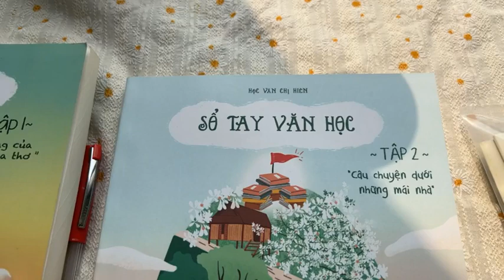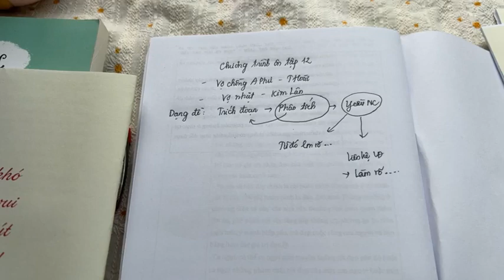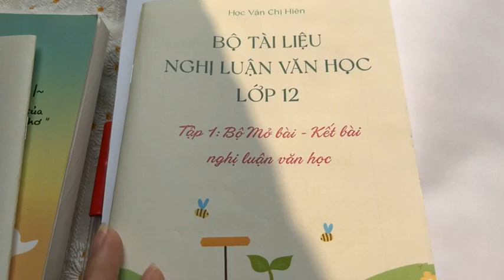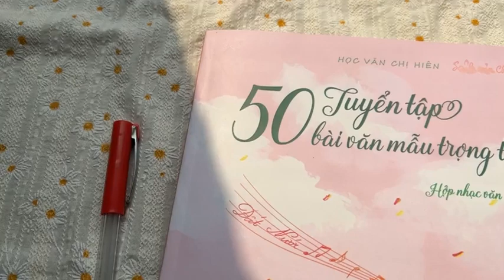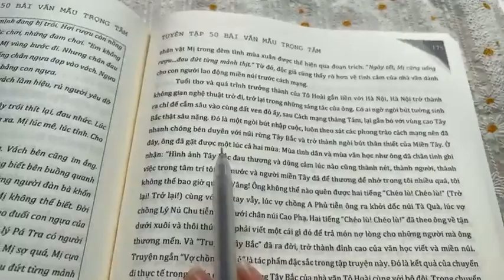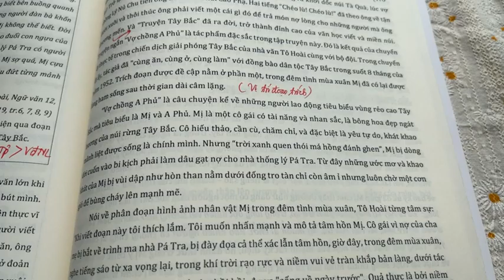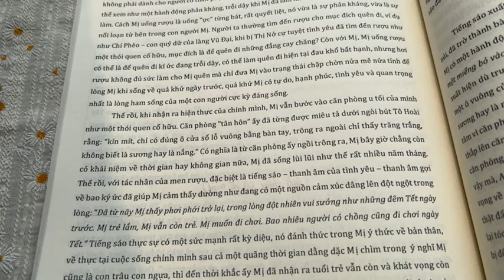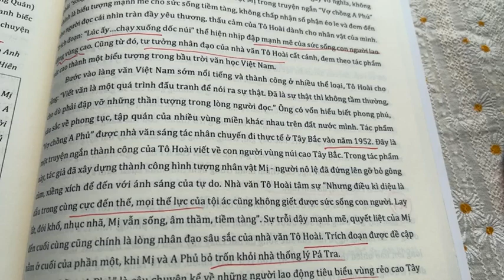ÔN TẬP GIỮA HỌC KỲ 2 - LỚP 12 || HỌC VĂN CHỊ HIÊN